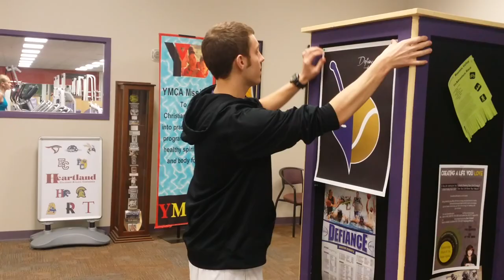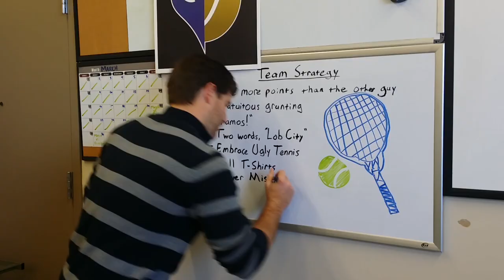Defiance College Tennis Full House Intro 2015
We are constantly looking to add passionate tennis players to our roster.

This is our introduction of the 2015 Defiance College tennis team. Through thick and thin, we are a family. Not unlike the families you'd see in 90's sitcoms like Full House. Unfortunately, no one qualifies as being as cool as Uncle Jesse.